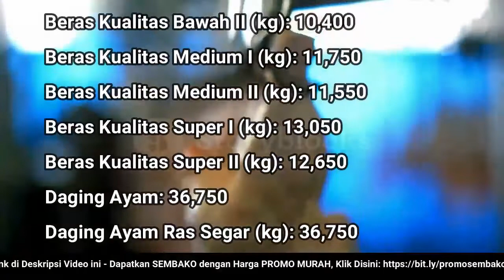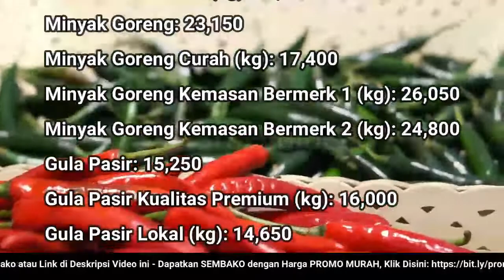🔴 UPDATE: Harga SEMBAKO 1 Juli 2022 Beras, Gula Pasir, Bawang Merah Putih, Cabai Rawit, Daging